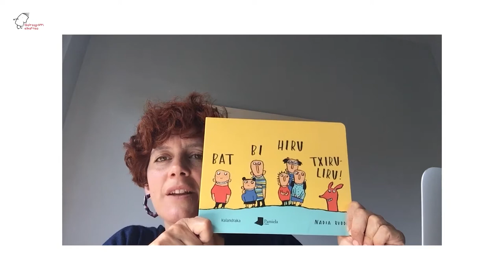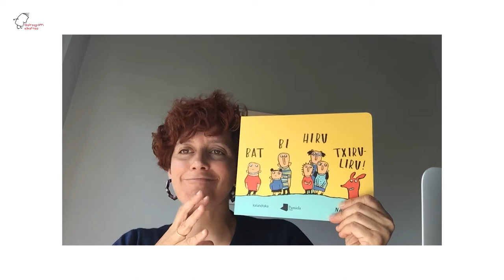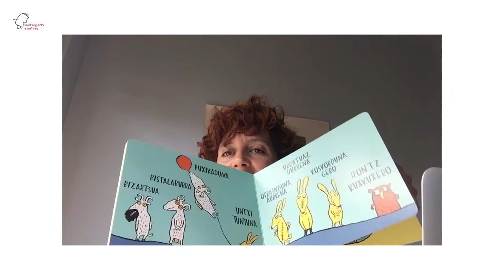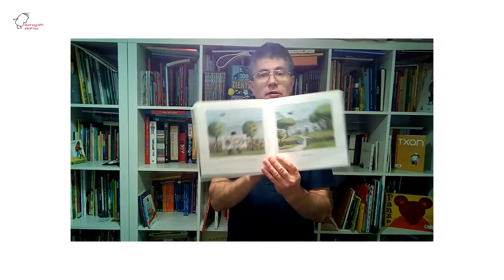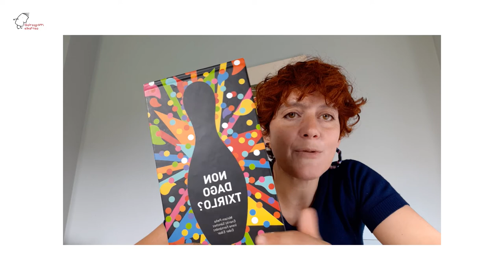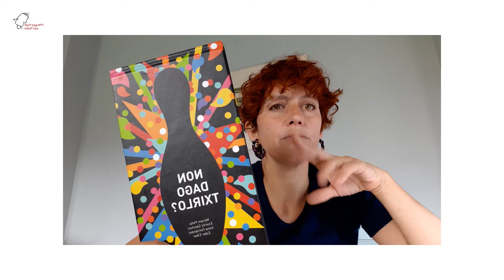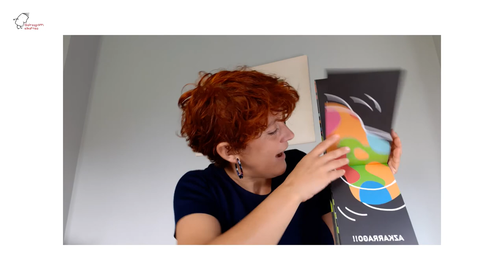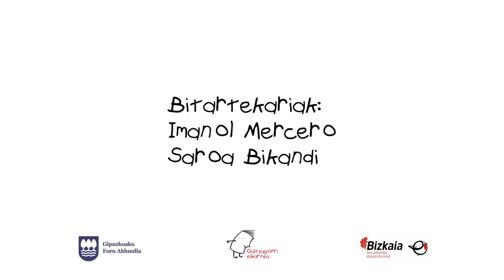Liburuen Altxorra - Liburu Ibiltariak - Jolasa eta poesia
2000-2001. urteez geroztik burutzen du Galtzagorri elkarteak Liburuen Altxorra/ Liburu Ibiltariak egitasmoa. Lehena Gipuzkoako Foru Aldundiari esker egin zuen. Bigarrena, Bizkaiko Foru Aldundiari esker. Biek ala biek, izen ezberdina duten arren, helburu eta mami bera dute: Gipuzkoako zein Bizkaiko eskola txikietako haurren irakurtzeko zaletasuna sustatzea, horretarako euskarazko kalitatezko liburuak baliatuz.

Covid-19ak eragindako egoera dela eta, egitasmoko bitartekariak, Saroa Bikandi (Liburu Ibiltariak) eta Imanol Mercero (Liburuen Altxorra), ezin izan dira eskoletara gerturatu eta beraz, bideo formatuan hainbat liburu landu eta kontatuko dituzte. Gozatu!